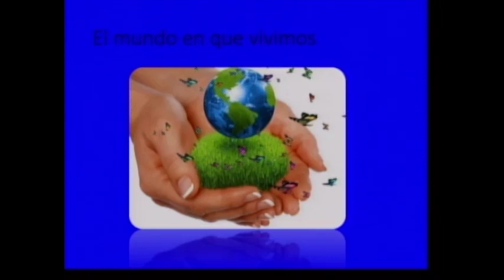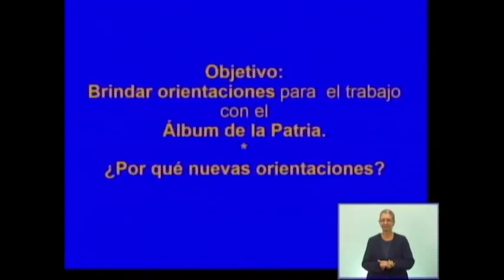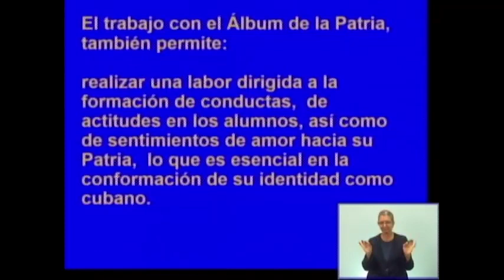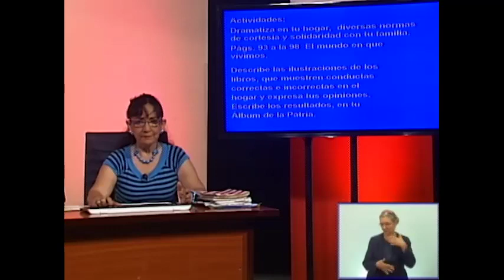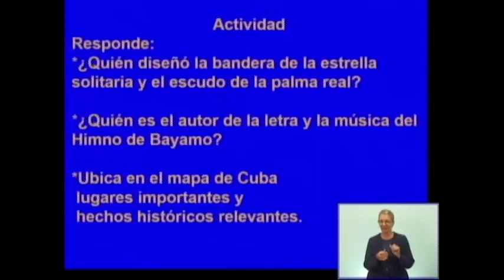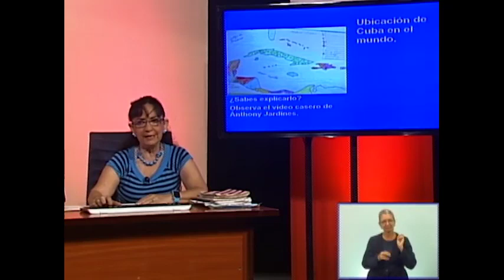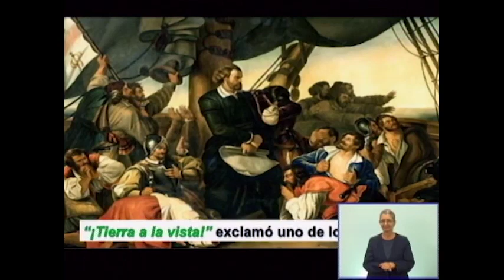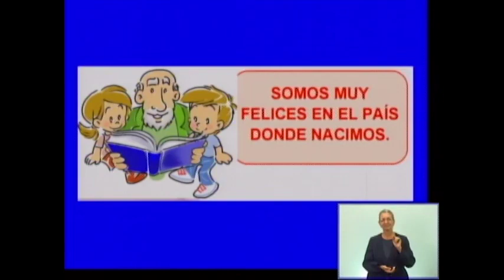El mundo en que vivimos 4to Grado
Orientaciones del álbum de la Patria